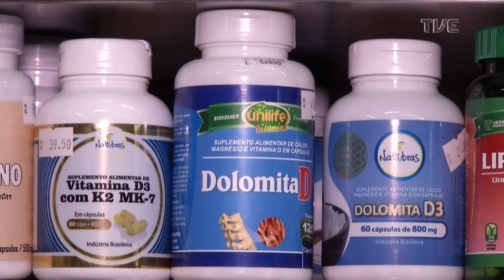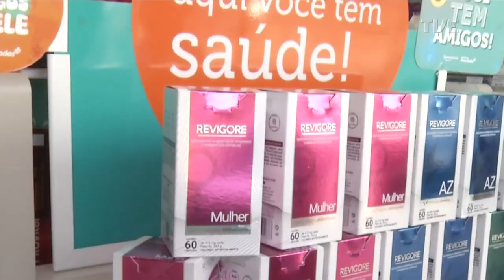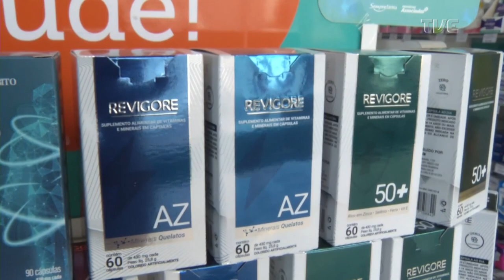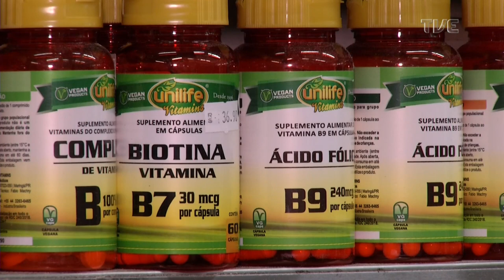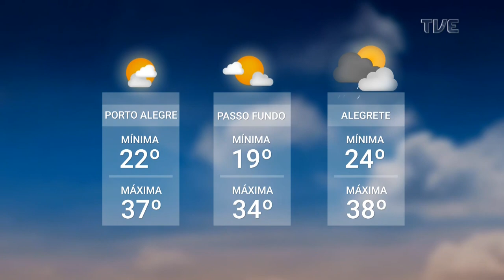Redação TVE - 13/03/2024